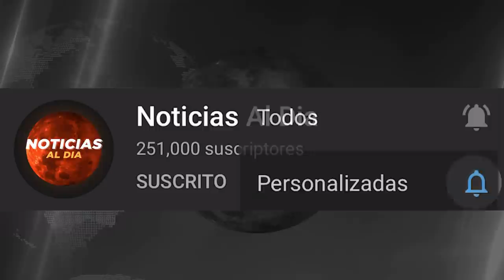RUSIA Y UCRANIA HOY NOTICIAS 21 DE MAYO 2022, URGENTE ESTA ES LA DURA SITUACION PRESTAMOS HOY